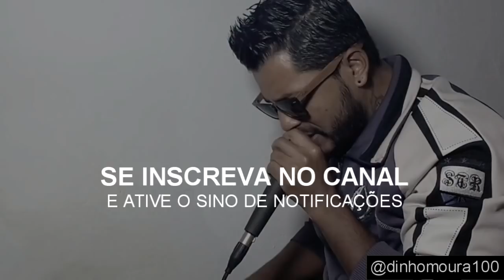DECOBRIU A TRAIÇÃO DO NAMORADO E SE VINGOU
Créditos:  Beats Produtora link abaixo!